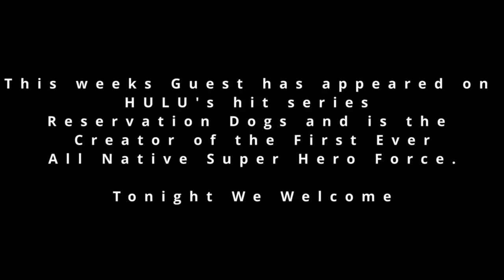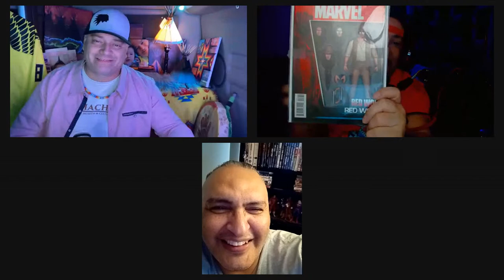Tonights Guest John Proudstar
With a list of accolades spanning over 3 decades his list of accolades can be seen with endeavors such as Tribal Force, He is also featured in the Hit Series on Hulu "Reservation Dogs", "Walker Texas Ranger" and the highly regarded "Into the West", and the Movie Skinwalker, with his latest release "Deep Woods" to name a few. Tonights Show is gonna be one for the ages. Come Join Us, right here on the B&B!!!